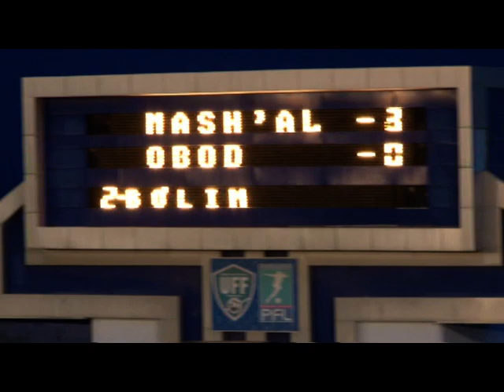Машъал - Обод 3 - 0 (Видео)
Олий лига 12 тур 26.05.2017 "Машъал"  - "Обод"  3 - 0 (Видео)

ВЫСШАЯ ЛИГА 12-тур 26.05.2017 "Машъал"  - "Обод"  3 - 0 (Видео)